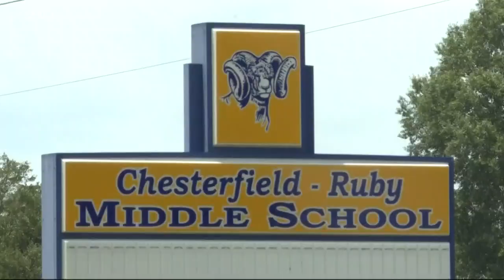Chesterfield County Schools metal detectors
Chesterfield County is adding an extra level of security by putting metal detectors in some of their middle and high schools.